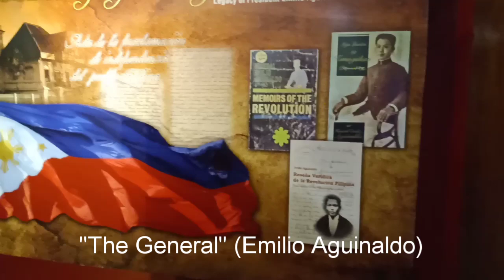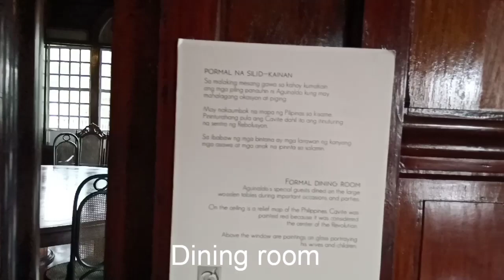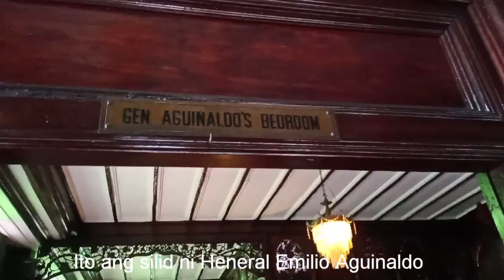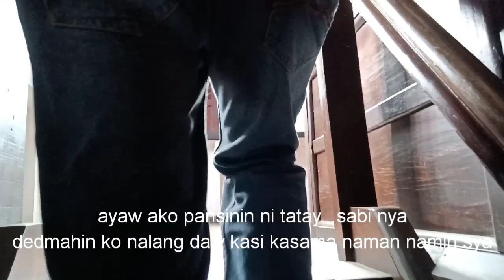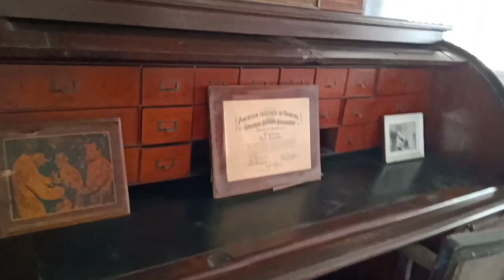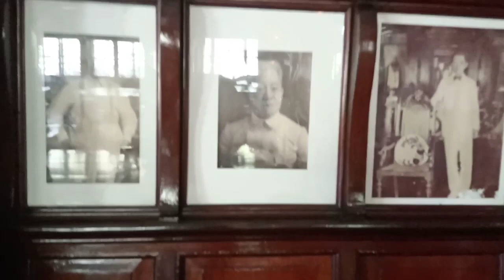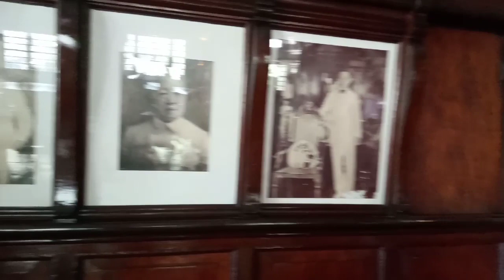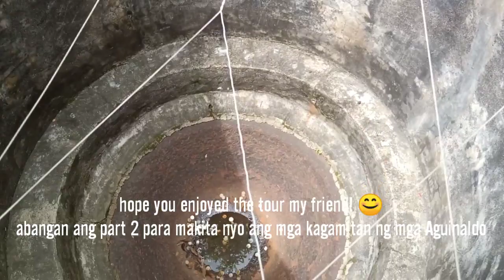General Emilio Aguinaldo Shrine tour, Kawit, Cavite | GOOSEBUMPS! | Vlog#80 | Philippines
Guys hindi ako mapagpaniwala sa multo pero may hindi ako maipaliwanag na karanasan. Kayo na ang bahalang humusga.  Abangan nyo po ang part 2 para maipakita ko lahat ng mga kagamitan ng mga Aguinaldo😊 Thank you guys!